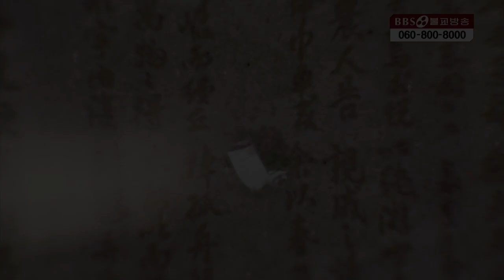[즉문즉설] 동짓날 팥죽을 왜 먹는 건가요?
1990년 5월 1일 지상파라디오방송 개국/ 2008년 불교전문 BBSTV 개국

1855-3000 (가입문의 / BBS 후원상담실)